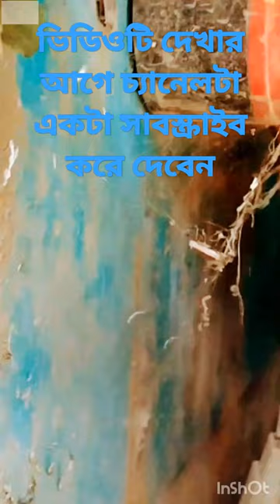E-RICKSHAW# E-Rickshaw problam solv# shorts#shortsvideo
shorts
shorts video

-RICKSHAW
E-Rickshaw wearing problem solve
48 volt ka battery
48 volt ka controler
48 volt ka Motor